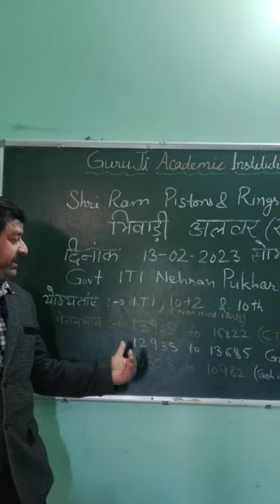campus of Shri Ram pistons and rings Ltd Biwari Alwar Rajasthan at Govt.ITI Nehranpukhar